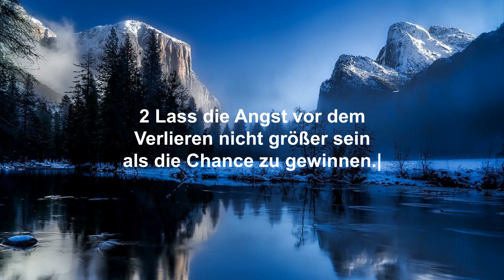Triple no 5 - Die besten Sprueche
▬▬ Meine Empfehlungen (Werbung)  ▬▬▬▬▬▬

►Jede Menge Traffic für Ihre Webseite - GRATIS Training jetzt hier klicken

(z.B. gratis E-Book: 100 Traffic Strategien, 7 Tage Bauchfett Verbrenner, Wie Sie vegan leben können - 300 Seiten vegane Kochrezepte u.v.m.)